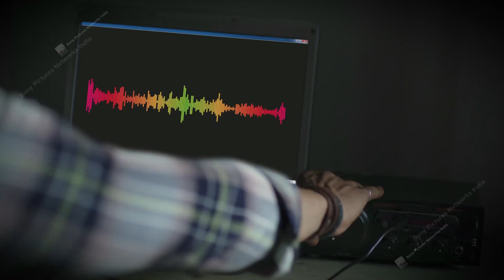Wagle Ki Duniya Update: Harshad lies to the kidnappers